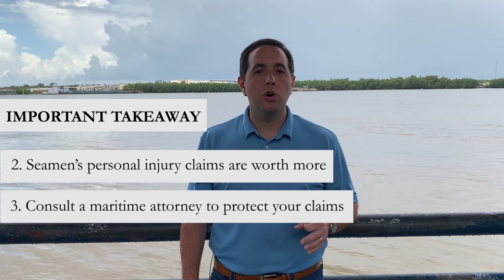Legal Updates On Seamen's Personal Injury Cases: Southard v. Ballard Marine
This video is a part of an educational series for seamen. Crewmembers can learn more about recent court decisions on personal injury claims that could impact them. Watch the 'Southard v. Ballard Marine' episode to see how a seaman status affects recovery.

Advice:
1. A personal injury claim is worth more if you qualify as a seaman.
2. Your connection to a vessel should be both substantial in nature and duration.